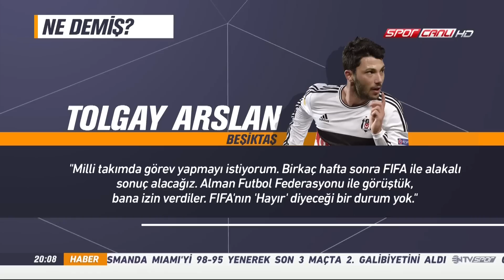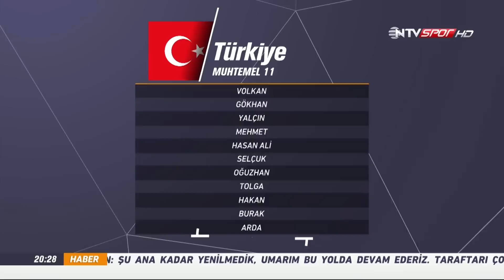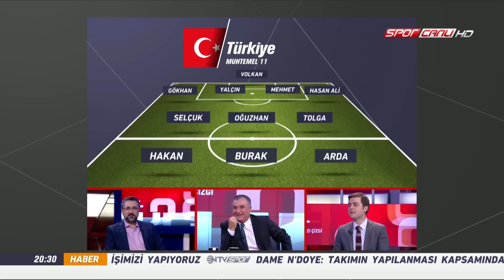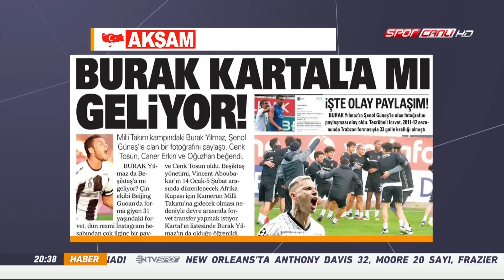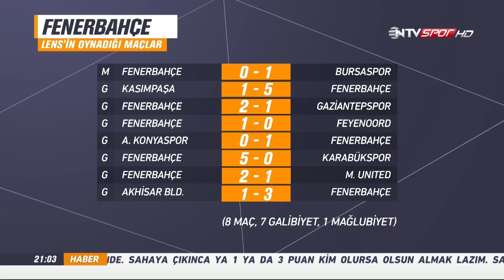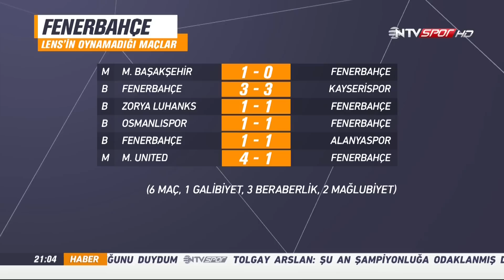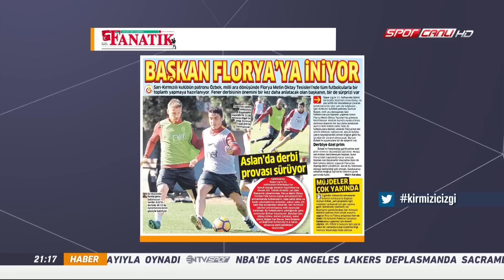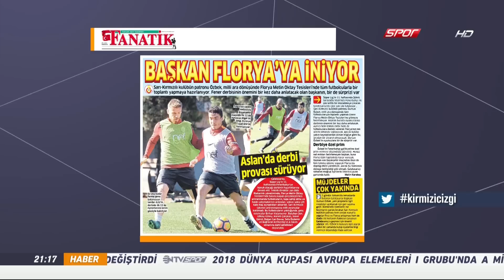Kırmızı Çizgi 11 Kasım 2016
Futbol gündemine dair her şey Erbatur Ergenekon, Serdar Ali Çelikler ve Mehmet Ayan ile Kırmızı Çizgi'de.